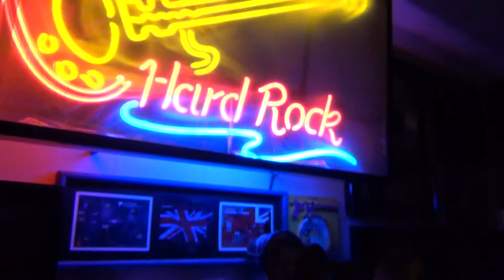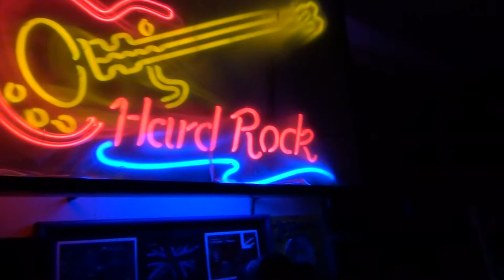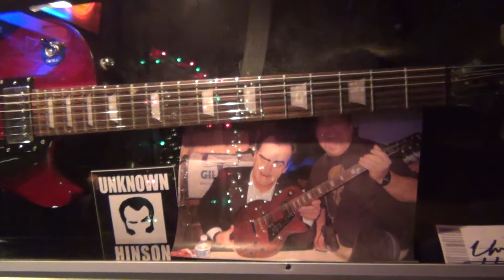My Hard Rock Dining Room!